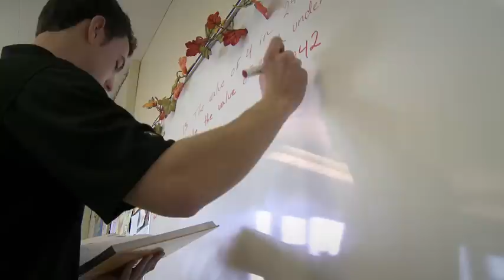UPEI Commercial: Schools (Fall 2009)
UPEI B. Ed. student Matt Kelly talks about being a student teacher and going on practicum.